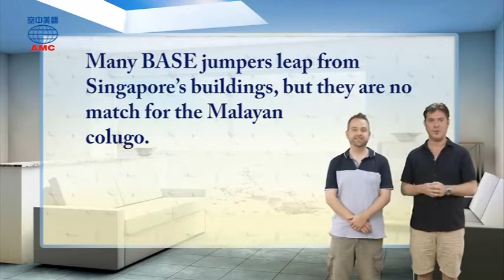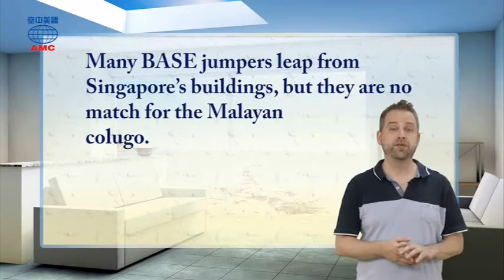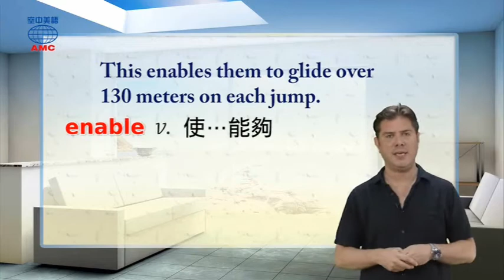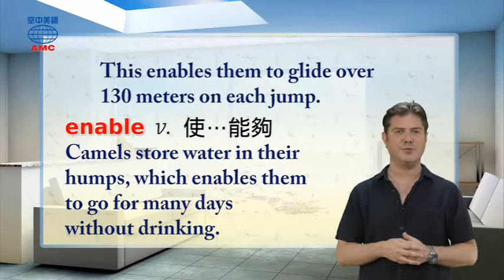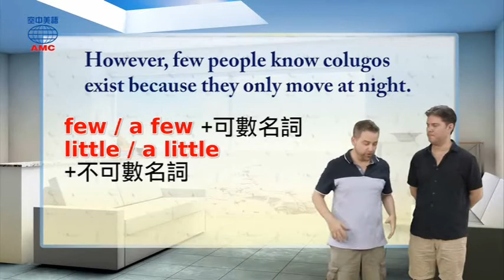2017年11月號Unit11-2【《艾登勃羅的野性獅城》】-課文講解1